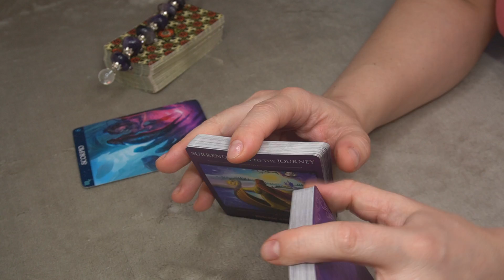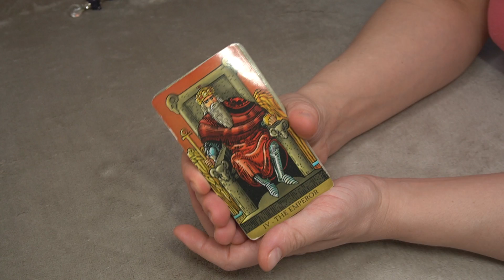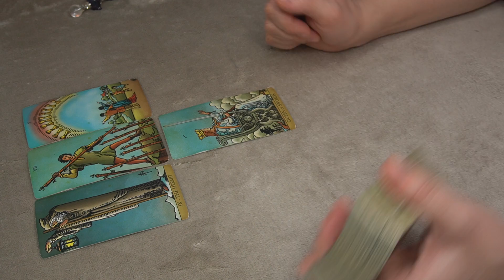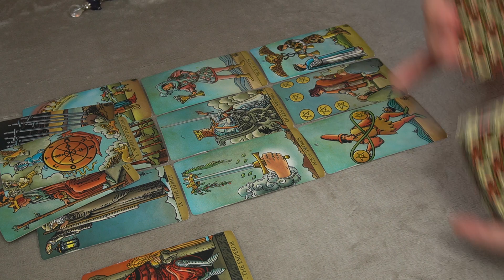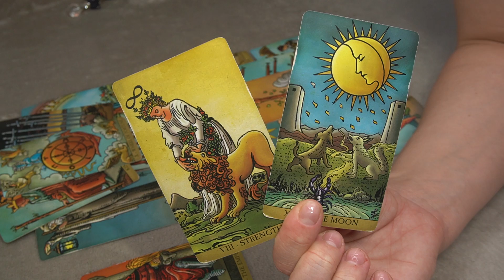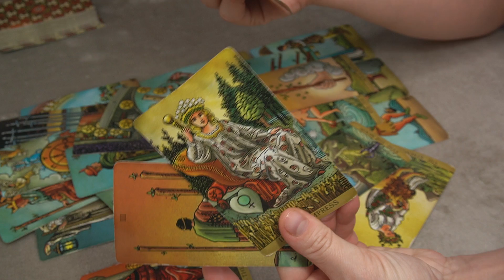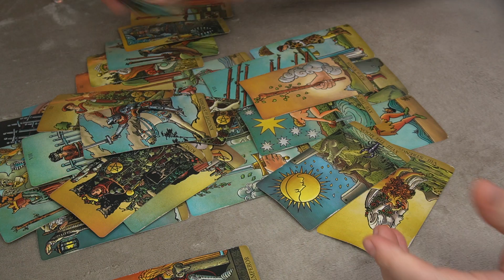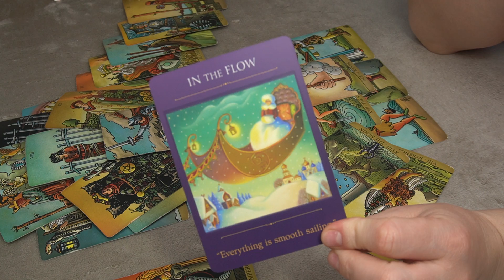SCORPIO BONUS JANUARY 2021 * THE CONFIRMATION IS HERE - YOU CAN DO IT *